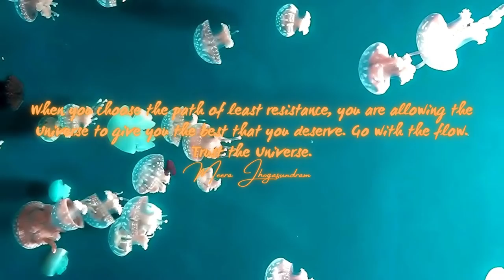Empowering Quotes (127) - Trust the Universe